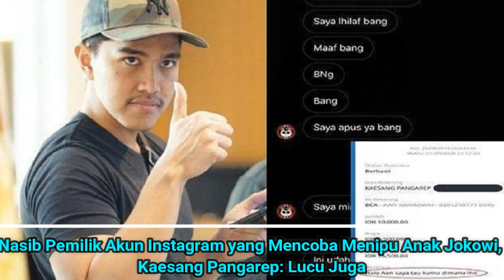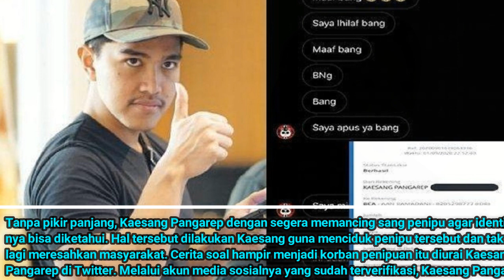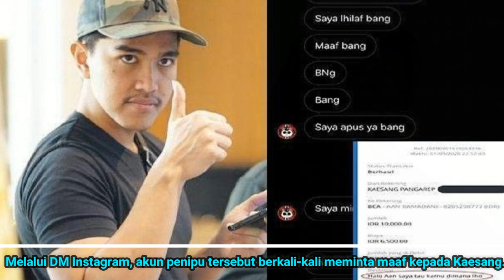Main-main Berani Sentil Anak Jokowi, Begini Nasib Orang yang Mencoba Tipu Kaesang Pangarep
Putra bungsu Presiden Jokowi Kaesang Pangarep mengabarkan nasib akun Instagram yang mencoba melakukan penipuan terhadap dirinya.

Sebelumnya heboh di Twitter ada akun Instagram yang mencoba menipu Kaesang Pangarep.

Tampaknya ia tak tahu kalau orang yang sedang ia tipu adalah anak dari orang nomor satu di Indonesia.

Saat tahun calon mangsanya itu anak presiden, sang penipu pun langsung meminta maaf.

Ia juga mengaku khilaf telah melakukan perbuatan tersebut.

Bahkan, saat ini akun Instagramnya sudah berganti nama.

Tak hanya itu, ia juga menghapus foto dan seolah sudah tobat.

Hal itu diposting lagi oleh Kaesang Pangarep di akun Twitternya, Rabu (2/9/2020) malam.

Tampak di postingannya, akun Instagram yang awalnya bernama @luckycatsauctoin, kini berganti nama jadi maaaf.

Kemudian namanya juga diganti jadi permintaan maaf kepada Kaesang Pangarep.

Diberitakan sebelumnya, Kaesang Pangarep nyaris jadi korban penipuan.

Tak lengah, Kaesang Pangarep pun akhirnya sadar bahwa dirinya sedang menjadi sasaran penipu di Instagram.

Tanpa pikir panjang, Kaesang Pangarep dengan segera memancing sang penipu agar identitasnya bisa diketahui.

Hal tersebut dilakukan Kaesang guna menciduk penipu tersebut dan tak lagi meresahkan masyarakat.

Cerita soal hampir menjadi korban penipuan itu diurai Kaesang Pangarep di Twitter.